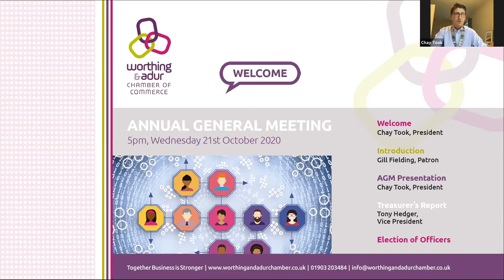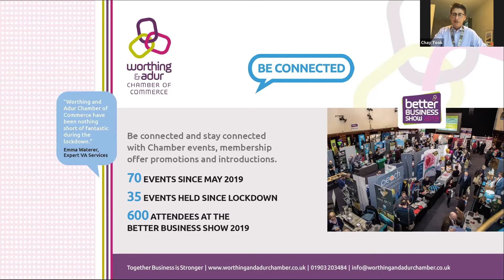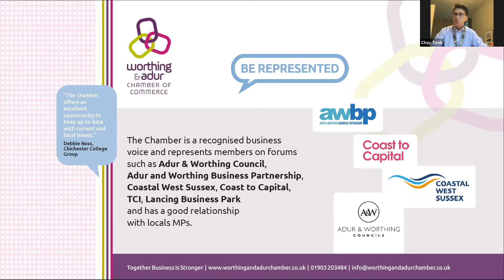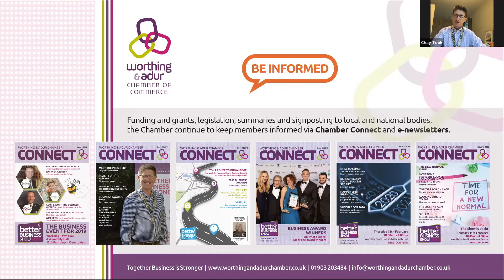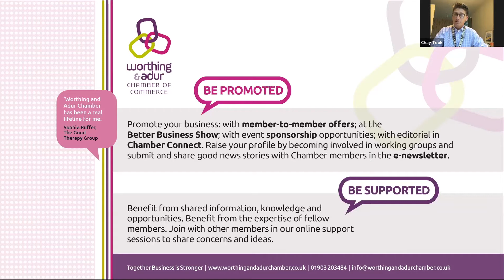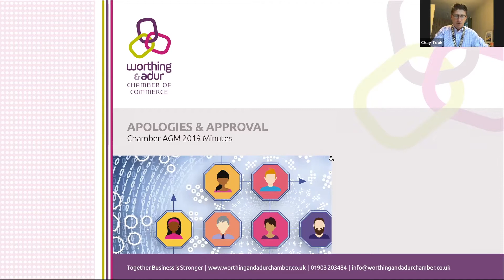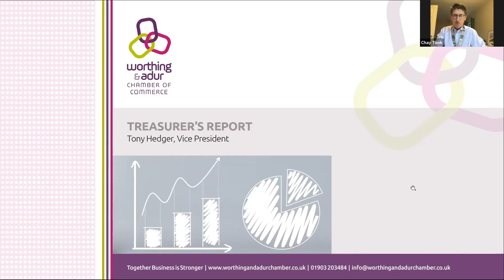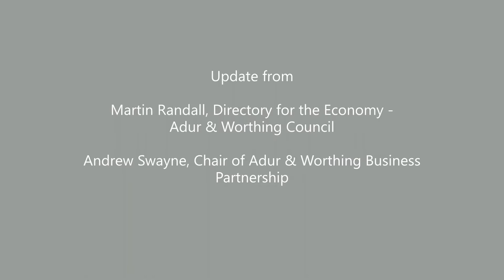2020 AGM Worthing and Adur of Commerce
This is a recording of our first ever virtual AGM. We are delighted that over 70 members joined us on the evening to hear about our past year and what we have planned for the future. Without our members, we wouldn't be able to do what we do, so thank you to every one of you for your continued support.

Thank you to Martin Bloomfield from Seaside Creative for the video